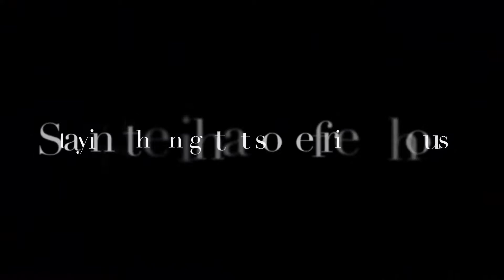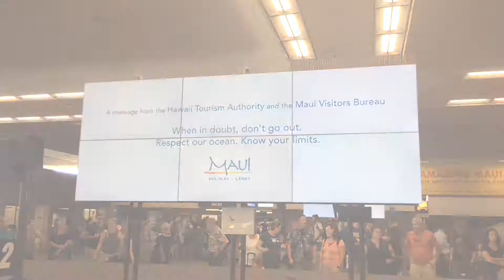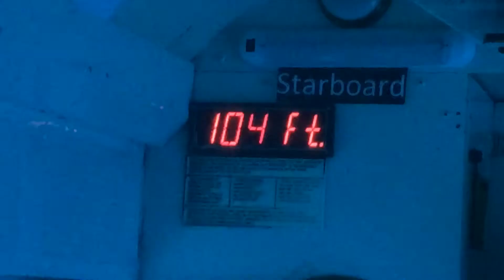Maui Part 1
Song  Heroes by retrovision